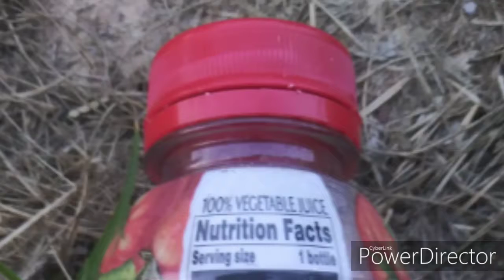V8 Original Vegetable Juice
Quick, easy, and fun... Just like your... Nevermind.